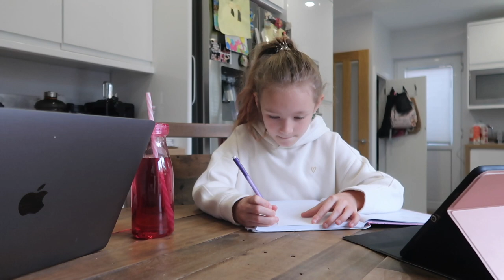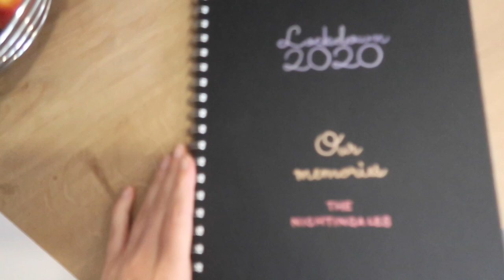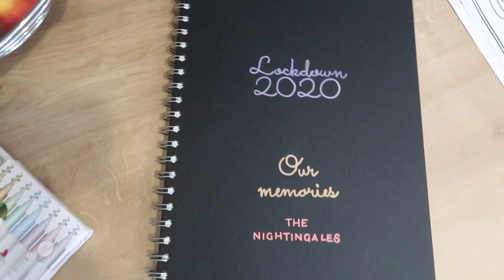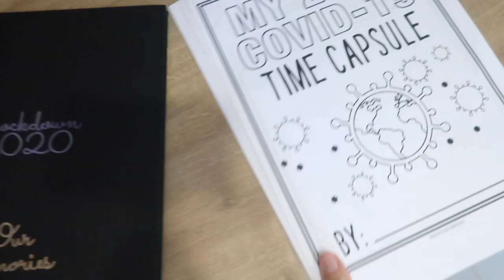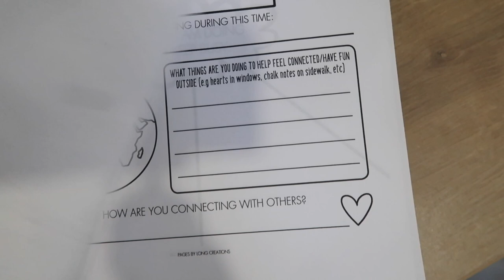LOCKDOWN LIFE WEEK 6 | WEEKLY VLOG | Homeschool & Making Memories | Emma Nightingale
Welcome to another week in Lockdown! This week marks week 6 and we have not been given a date as yet of when Lockdown is likely to end. I wanted to document some parts of our days while in Lockdown at home so we have this to look back on. Join us for this weekly vlog while we try and keep up with homeschool and try and make the most special memories.

If you are new to my channel firstly thank you for clicking on this video 💕 my name is Emma and I am a mummy to Darcy and Olly.

xxxxxxxx

Video Links:

ScrapBook - (Amazon)

Photograph Stickers - (Amazon)

Craft Labels - (Amazon)

Metallic Pens - (Amazon)

Camera Equipment Used:

*In this video I am using the Sony A5000

Canon G7X Mark ii

Soft Box Portable Photography Light

Camera Portable Tripod

Handheld Tripod

128GB Memory Card